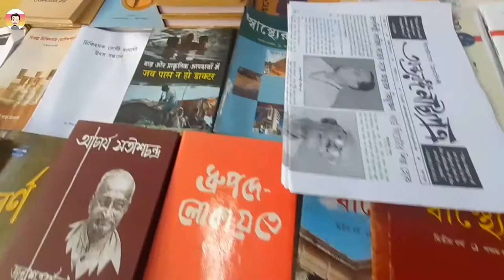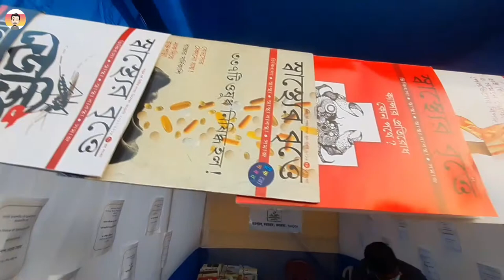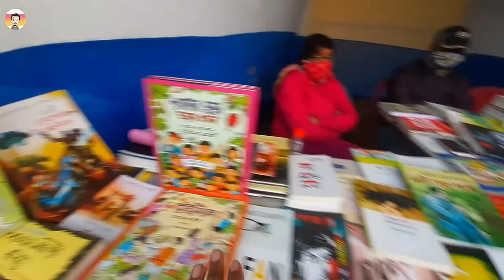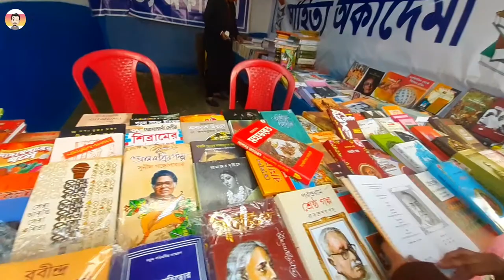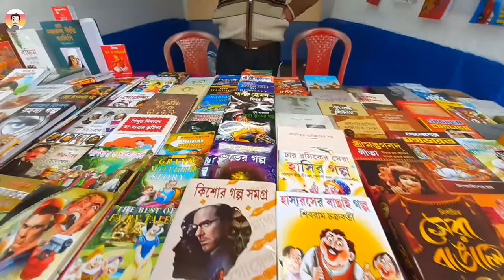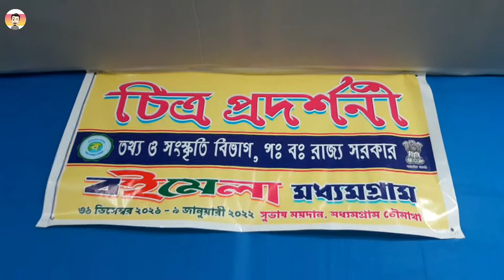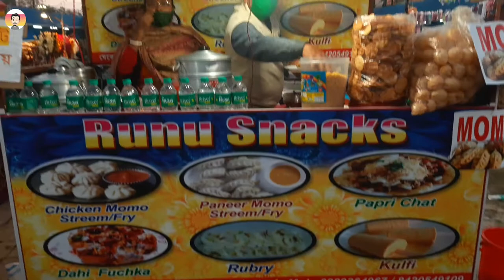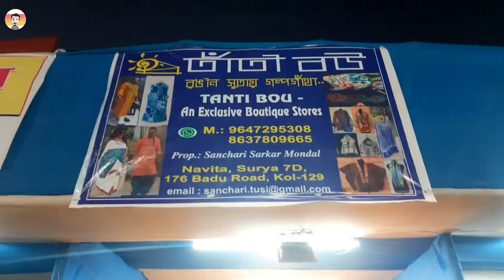মধ্যমগ্রাম বইমেলা 📚 ২০২২/Madhayamgram book fair 2022/Boi mela 2022/Mondal Daa vlogs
This video entertainment purpose.

মধ্যমগ্রাম বইমেলা ২০২২ | Madhayamgram book fair 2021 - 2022 | Madhayamgram boi mela 2022 | Boi mela 2022 | Mondal Daa vlogs
▪︎Google map location - Netaji Subhas Maidan
(Biplab Mondal)
▪︎ This video key word :-
madhayamgram boi mela 2022
boi mela 2022
bangladesh pithe puli
kolkata
@Nil VS Nil
♡ Thanks for follow the description.